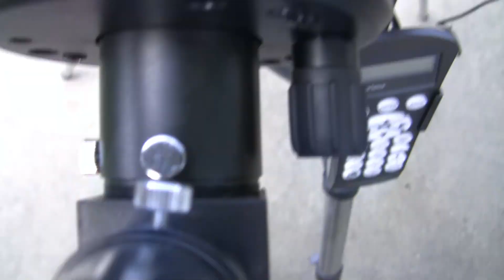Thru the lens comparison SkyProdigy 90 and Celestron SCT 6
Thru the lens view comparison of Celestron SkyProdigy 90 & SkyProdigy 6.  My full review And check out for a great price